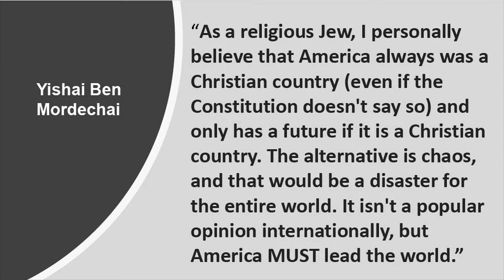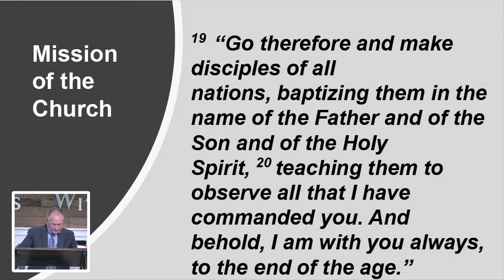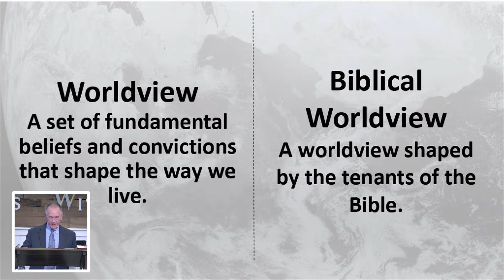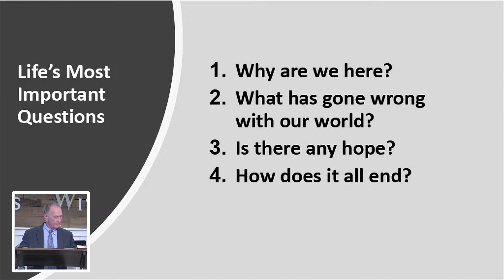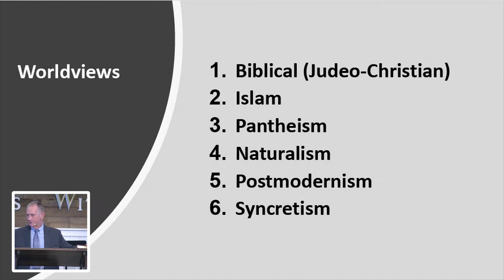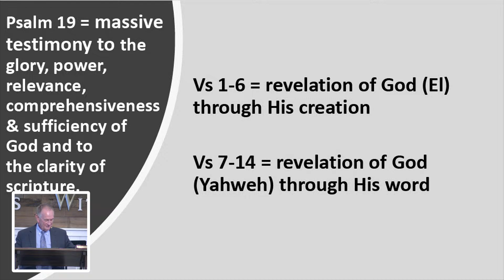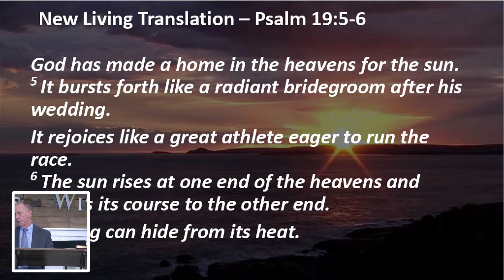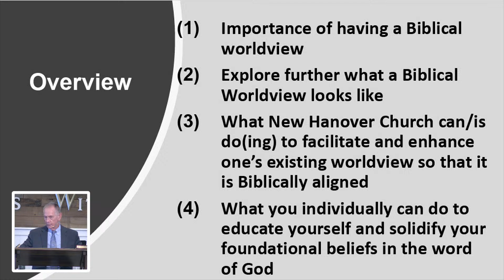Living In A Perverse and Crooked Generation - Sermon 11/19/2023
Wallace West's Sermon for November 19, 2023 on Living In A Perverse and Crooked Generation.